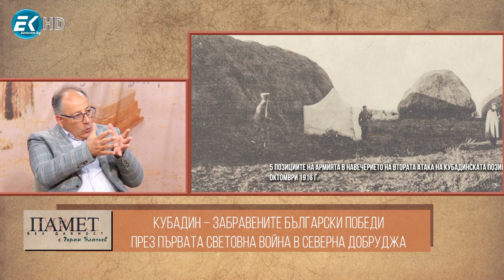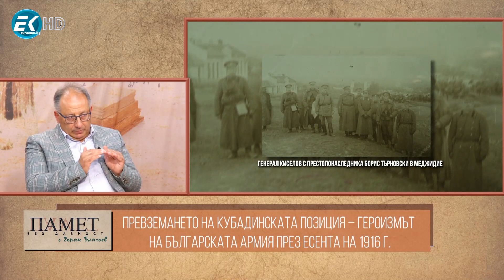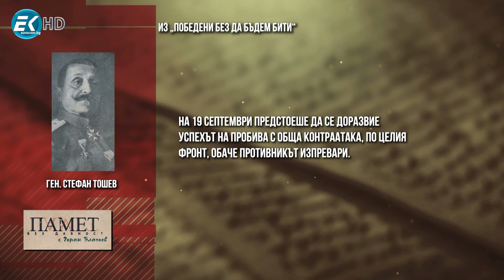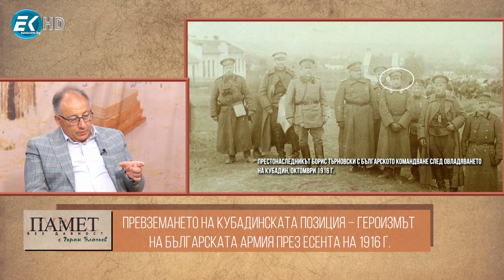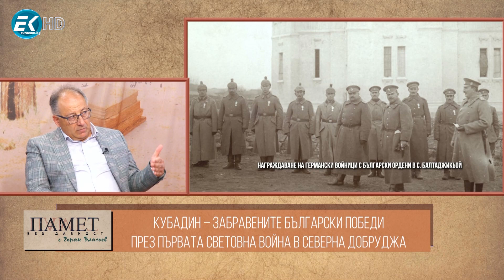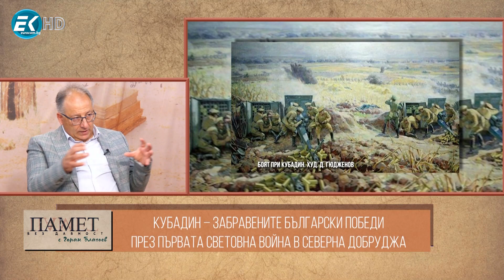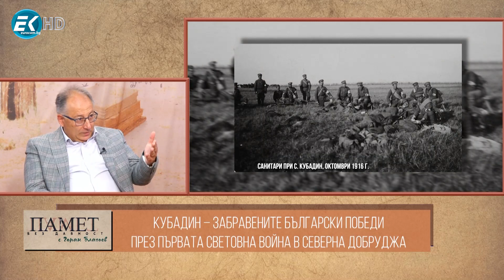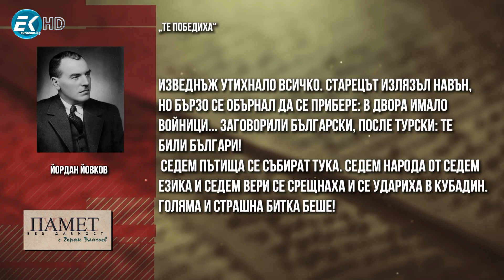2/2 Началото на победите на българската армия в Северна Добруджа– "Памет без давност" - 10.09.2022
В тази част на предаването Горан Благоев е посветил на разказа за една от знаковите, но често забравяна или подценявана българска победа през Първата световна война - сраженията при Кубадинската позиция през есента на 1916 г., когато нашите части разгромяват съюзените армии на румънци и руснаци и настъпват победоносно в Северна Добруджа. Негов гост е историкът Радослав Симеонов.